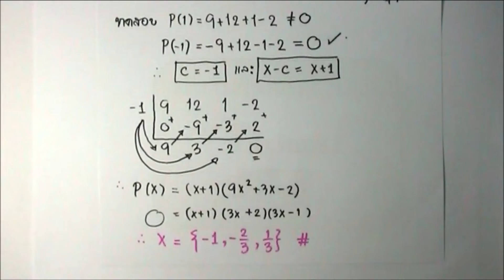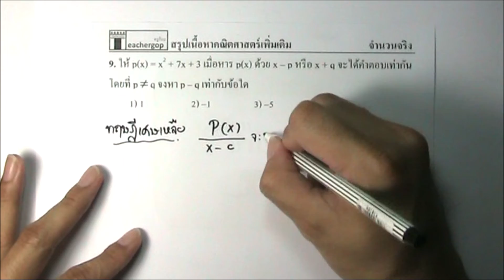Fast Lane. 3. จำนวนจริง - EP.9 โจทย์ข้อที่ 9 (ครูก๊อบ)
📌คอร์สเรียน Fast Lane. 3. จำนวนจริง สรุปเนื้อหา + ทำโจทย์ ด่วน ๆ 10 ข้อยาก รายละเอียด

💚Line : @orp8971k
📲โทร.0962615364